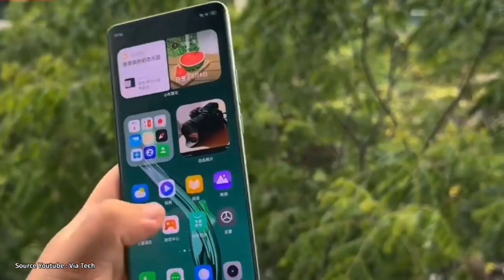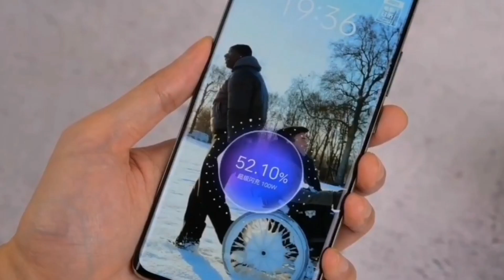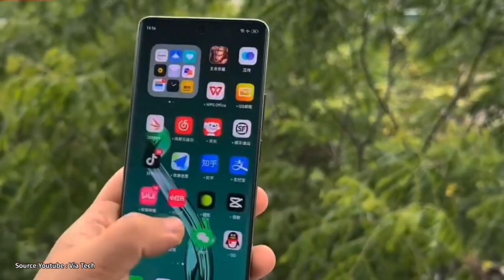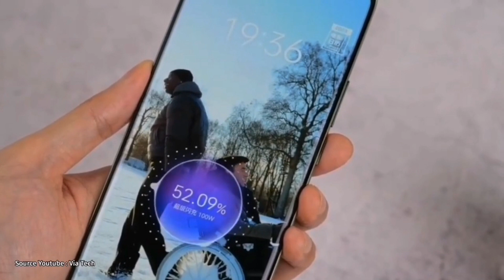Realme 11 Pro, Realme 11 Pro+❗Resmi Indonesia ¦ Backdoor Kulit dan Layar Lengkung = Beautiful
Salah satu brand smartphone ternama Realme, telah resmi  meluncurkan ponsel terbaru yang bernama Realme 11 Pro Series 5G, untuk pasar Indonesia.

Official Vivo
Shopee